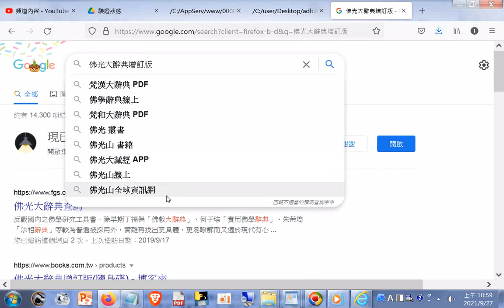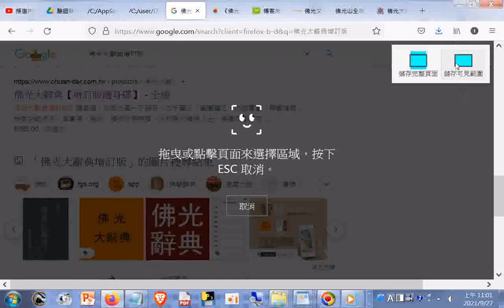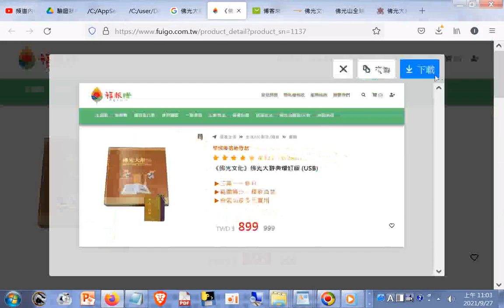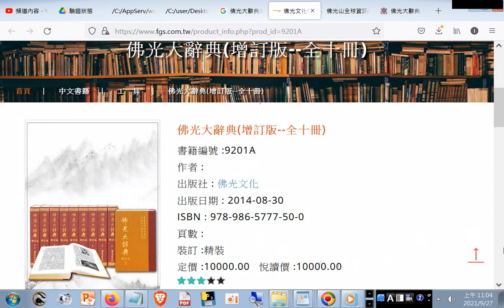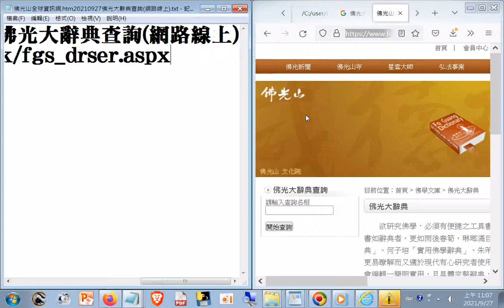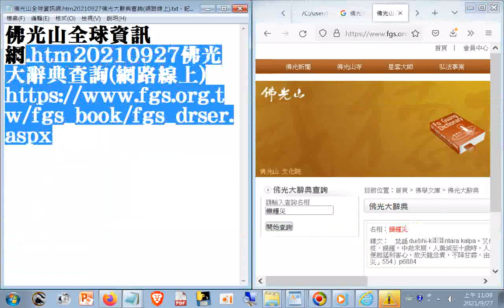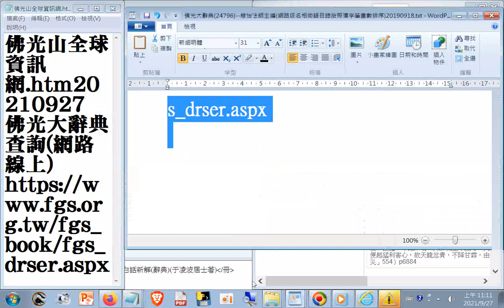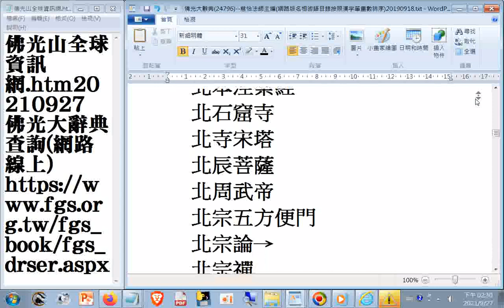Google搜尋 佛光大辭典--佛學名相術語目錄按照漢字筆畫數排序--佛光山全球資訊網.htm20210927_ 佛光大辭典(24796)--慈怡法師主編(網路版名相術語目錄按照漢字筆畫數排序)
...20190918_part